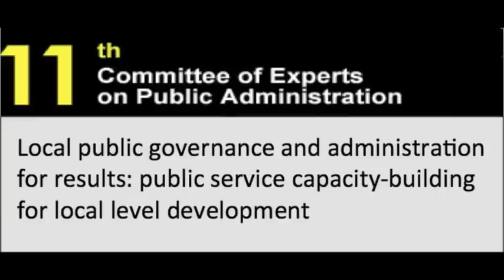Flashes of the 11th Session of CEPA - Interview with Dr. Pan Suk Kim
Dr. Pan Suk Kim, President, International Institute of Administrative Sciences (IIAS) -
Brussels, Belgium / Director, Institute for Poverty Alleviation and International Development (IPAID) -  Yonsei University, Republic of Korea talks about local public governance and administration for results: public service capacity-building for local level development